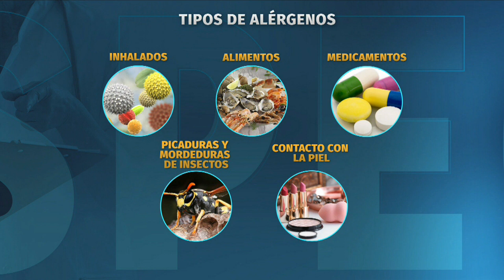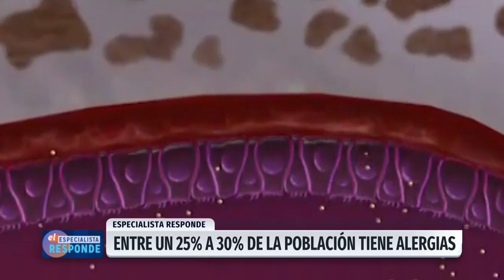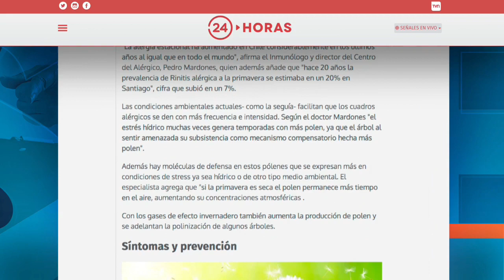El Especialista Responde: Las alergias | 24 Horas TVN Chile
En esta edición conversamos con la inmunóloga de la Clínica Alemana, Patricia Roessler.